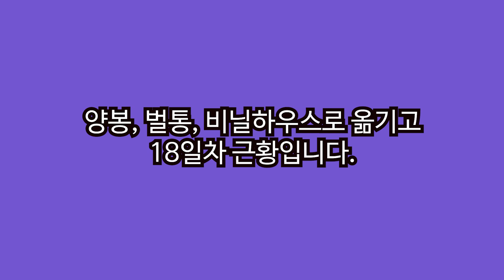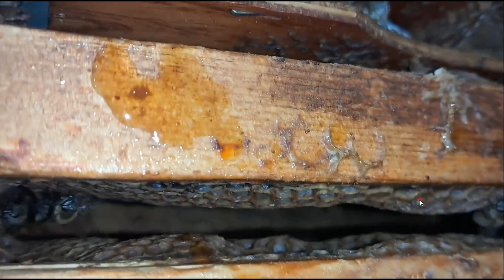양봉 벌통 비닐하우스로 옮기고 18일차 근황입니다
양봉 다 망했다고 이전에 올렸고요, 딱 1통만 남아서 비닐하우스로 옮겼다고 올렸었고요, 오늘로 벌통을 비닐하우스로 옮기고 18일차입니다.
비닐하우스로 처음 올 때는 그래도 2매벌은 못 되어도 1매 반 벌은 되었는데요, 지금은 매일 수명을 다한 벌들이 계속 죽고 있기 때문에 이제 남은 벌들은 정말 얼마 되지 않습니다.
그래도 여왕벌이 산란을 하여 새로운 벌이 태어나기를 기다려봅니다.
감사합니다.